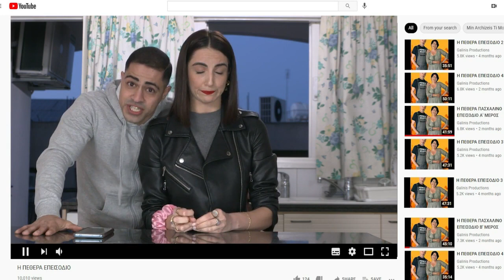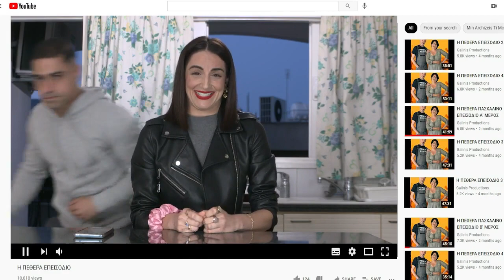Η Πεθερά 2ος κύκλος επ. 43 12/02/2022